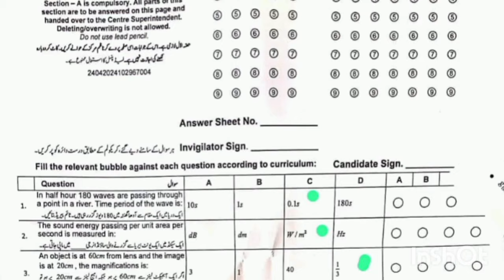Class 10 Physics Paper MCQS Answer Key Fbise 2024 _ Class 10 Physics Paper Objective Solution Fbise